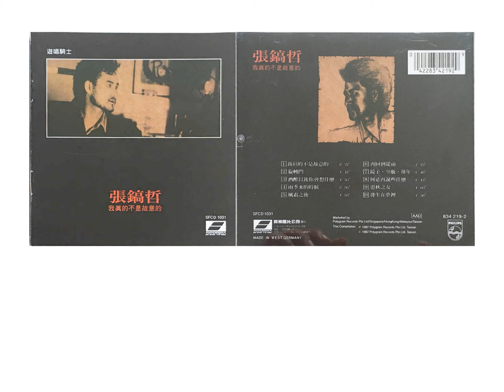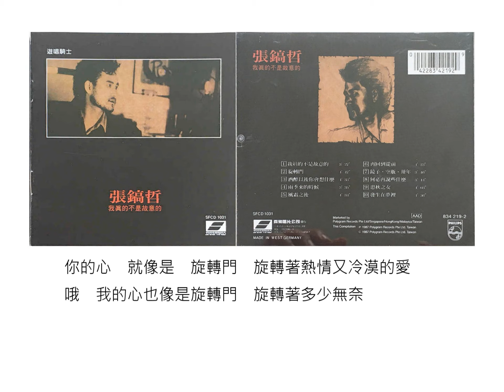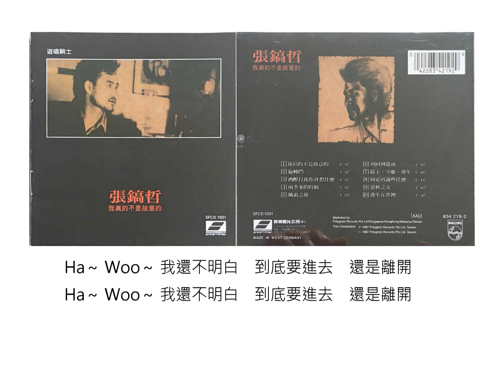旋轉門 - 張鎬哲（選自：張鎬哲。1988年『我真得不是故意的』專輯）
歌名：旋轉門
演唱：張鎬哲
詞曲：梁弘志
選自：張鎬哲。1988年『我真得不是故意的』專輯
轉進去能不能把從前忘記　轉出來能不能讓一切重來
我站在　旋轉門　的面前　卻怕看見　裡面的世界
你的心　就像是　旋轉門　旋轉著熱情又冷漠的愛
哦　我的心也像是旋轉門　旋轉著多少無奈
Ha～ Woo～ 我還不明白　到底要進去　還是離開